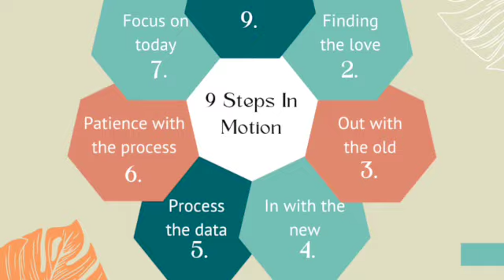Know Where You're Going Episode #8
Paint the picture of your desired destination in your mind and go there.